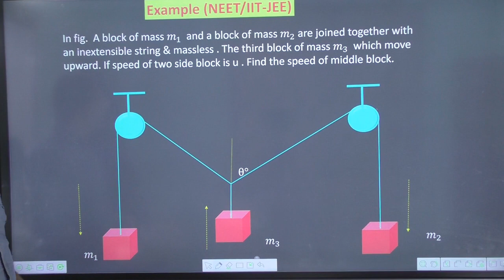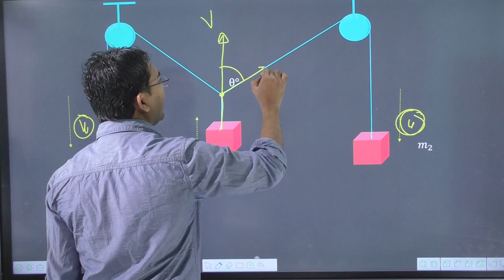In fig. A block of mass 𝑚_1 and a block of mass〖 𝑚〗_2 are joined together with an inextensible